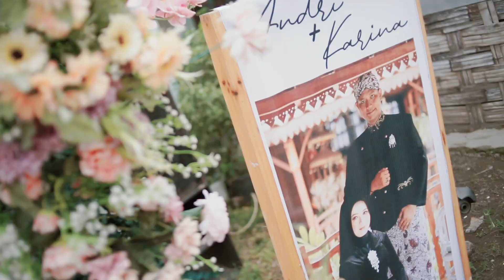My Our Wedding | A & K | 27 - 28 Januari 2023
wedding dream ❤️
thank you buat semua keluarga yang sudah mensuport kami, dan juga
thank you buat semua vendor yang sudah melancarkan acara kami❤️